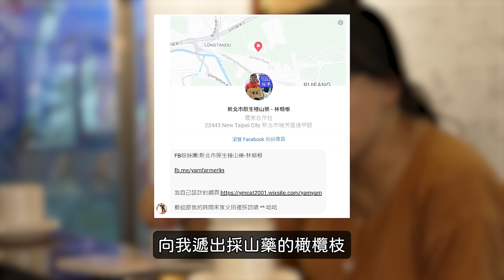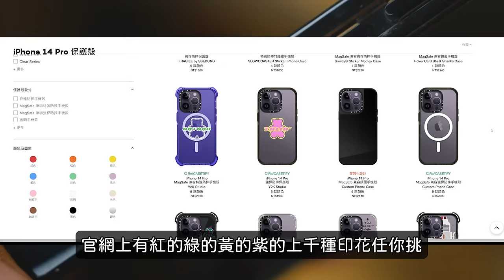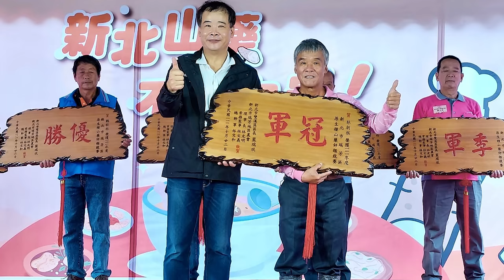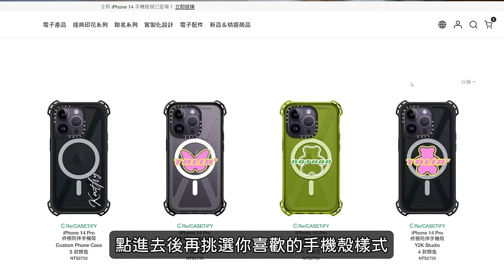【孫女訪問中】新北山藥大戰真的最終回！解開嶺腳比較貴之謎，最後還跟拍到山藥大賽現場！│街訪EP38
【感謝本次乾爹 CASETiFY】
11/26前使用孫女專屬優惠連結爽打85折^^～

⚠優惠連結僅適用於CASETiFY 官網，且此優惠不適用於聯名系列產品
⚠本影片與 CASETiFY 合作
歷經了雙溪、嶺腳、三貂嶺的山藥口水戰
在一年後的雙十節終於真的去深入了解這個新北三寶之一
解開嶺腳為什麼可以賣兩三倍價格之謎
也解開誰才能叫做正統原生種的誤解
最後甚至還跟林大哥一起踏入新北市山藥最高競技殿堂
究竟雙溪山藥達人今年獲得怎樣的成績呢？

特別感謝：林朝根大哥、林大哥的兒子清玄、三貂嶺社區發展協會理事長及總幹事
0:00 前情提要
2:29 山藥闢謠大會
3:55 嶺腳比較貴的原因
5:54 今年的山藥大賽
7:17 黃大哥種山藥吧
8:35 太累了吧挖山藥
9:31 蹭到山藥大餐
11:01 需要手機殼可以看一下
13:30 山藥大賽現場
│加入會員│ （iPhone用戶建議用電腦版開啟）